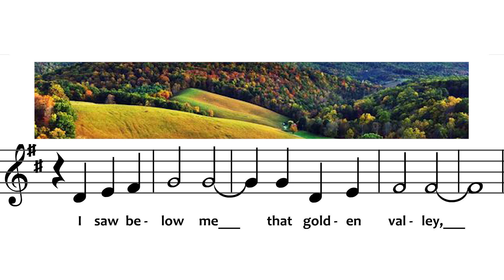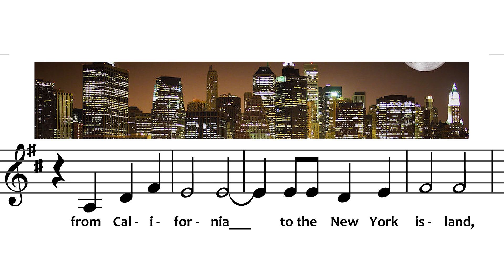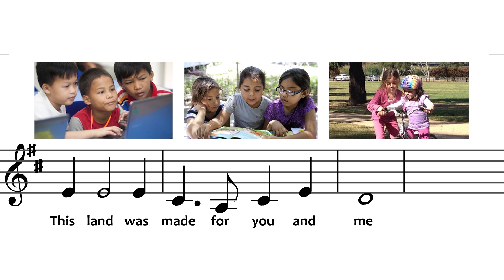This Land is Your Land ~Lyrics and Notes~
This is one of my favorite songs, and is a song video that I had created several years ago, oddly enough, right around this time 4 years ago. A friend had asked me if I could repost it with just the lyrics and notes to make it easier for online classes, so I hope it works well!

And good luck to Americans as they once again affirm this core truth in the upcoming elections.